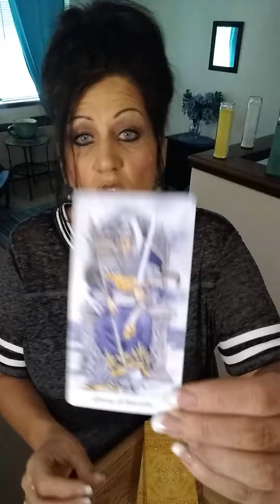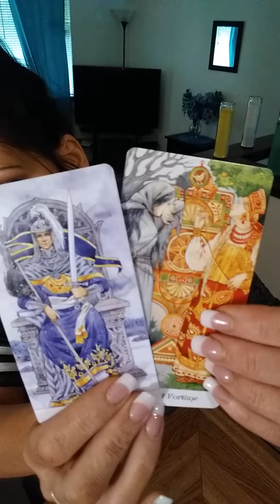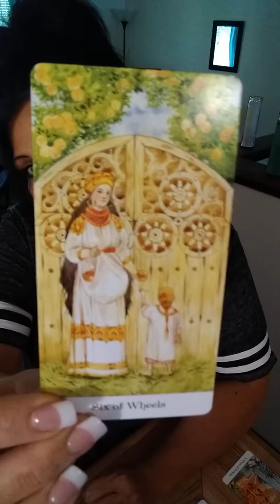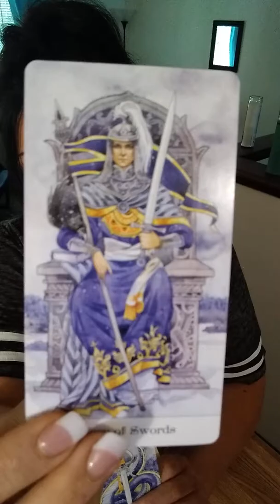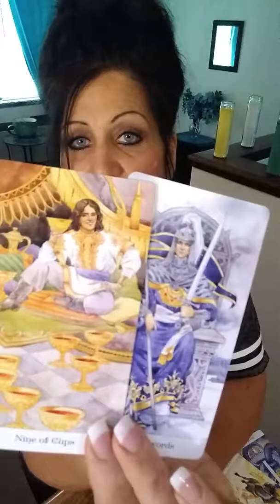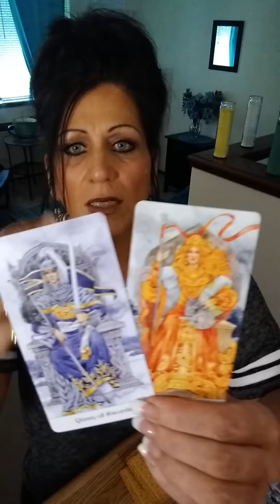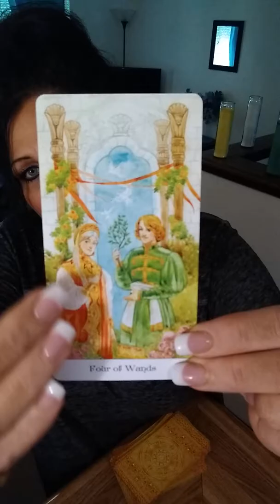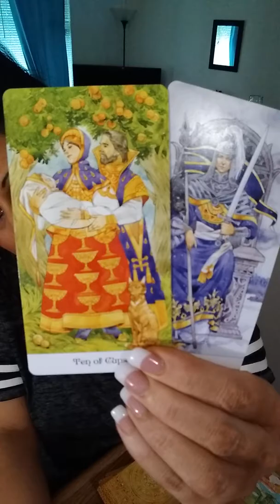FIRE- Combination with each sign elements reading